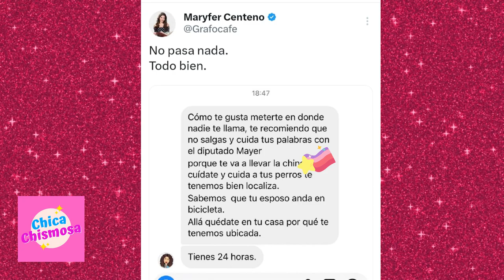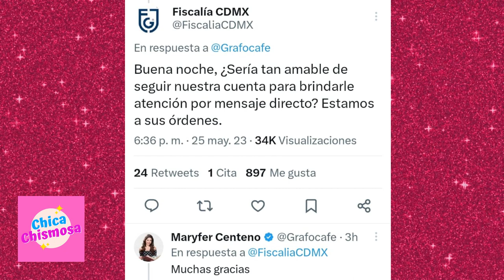🔵 MARYFER CENTENO DENUNCIA AM3NAZAS PRESUNTAMENTE DE SERGIO MAYER❗😱POR OPINAR CASO DE HÉCTOR PARRA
La grafóloga MaryferCenteno denunció que ha recibido amenazas presuntamente a nombre del diputado SergioMayer.